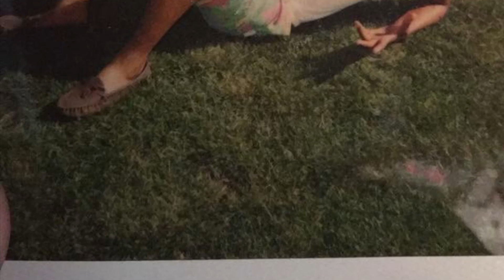Momma I Miss You